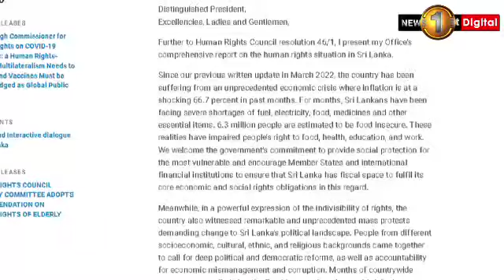Sri Lanka hits out at Economic Crimes comment - OHCHR says Corruption linked to HR violations